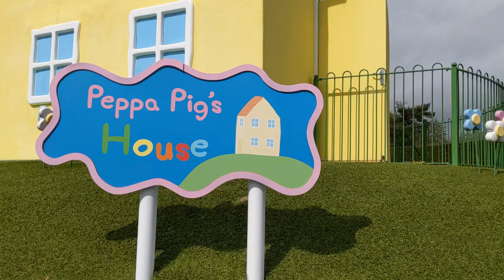PEPPA PIG'S House Peppa Pig World UK Peppa Pig Learns How To Make Pancakes! 🐷🥞 1